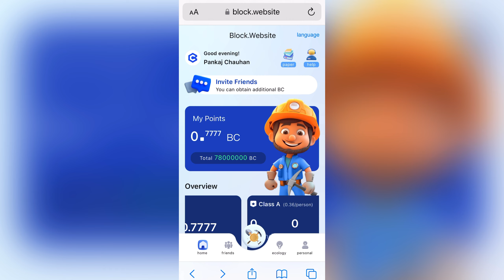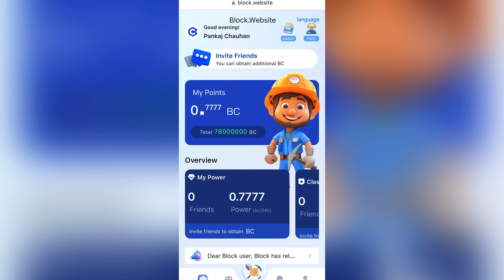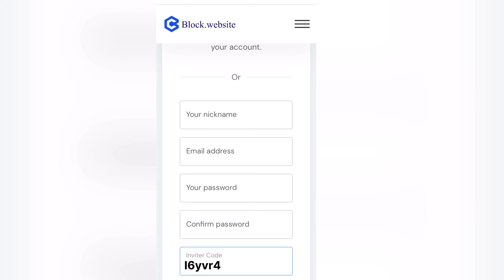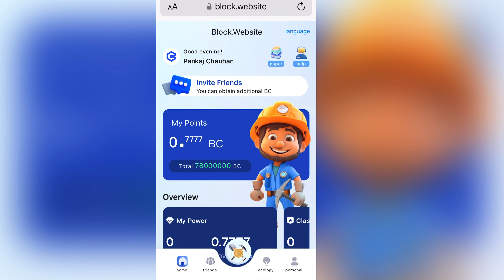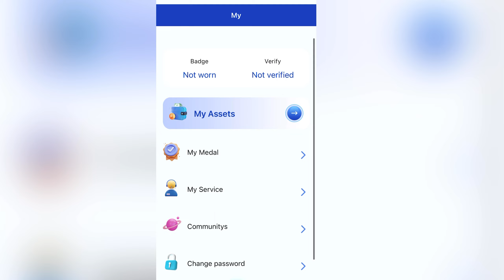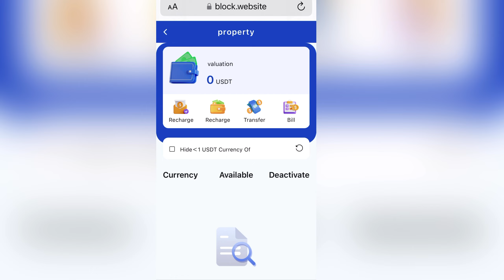BC FREE AIRDROP CLAIM $1050 WITHOUT ANY INVESTMENT || BC AIRDROP JOINING PROCCESS IN HINDI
free airdrops
 airdrop
bnb airdrop
claim airdrop
best free crypto airdrop
airdrop crypto free claim
metamask airdrop